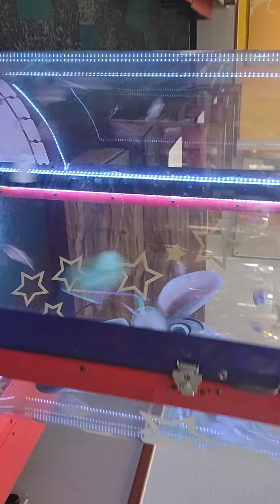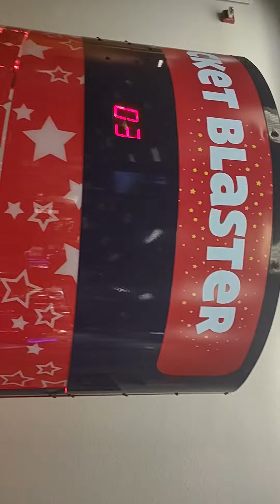chuck e cheese sketchbook audio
A video of me making a audio recording for the chuck e cheese sketchbook. please ingnore the the Volume level to the microphone so it can make sound clear and clean without distortion and or clipping, and please ignore the Angle.
As always, have a great night.